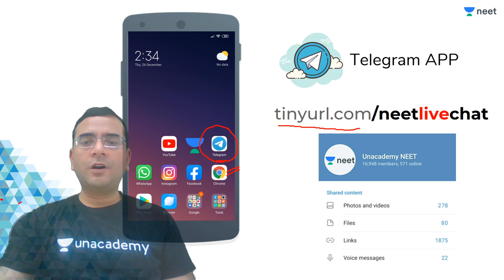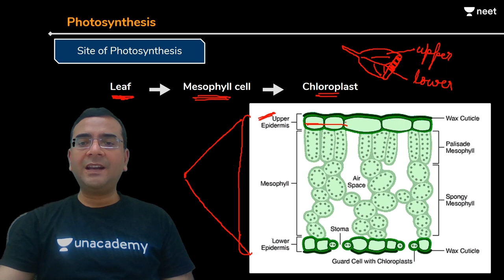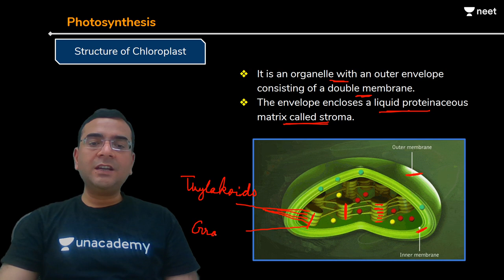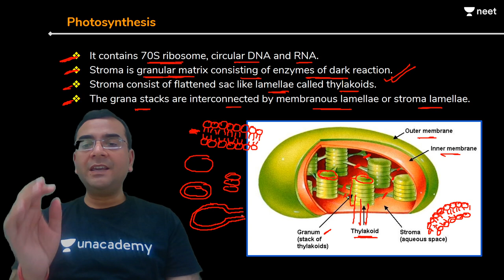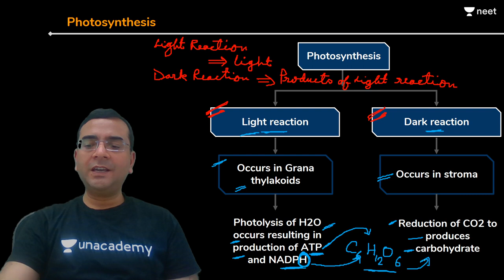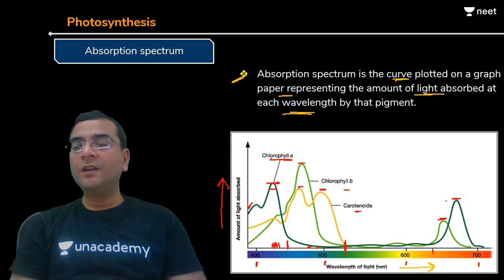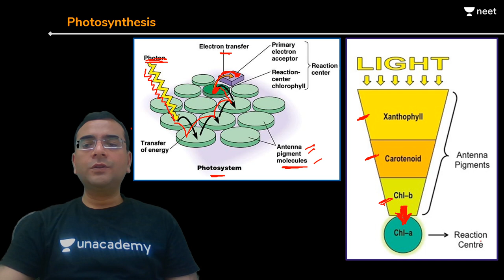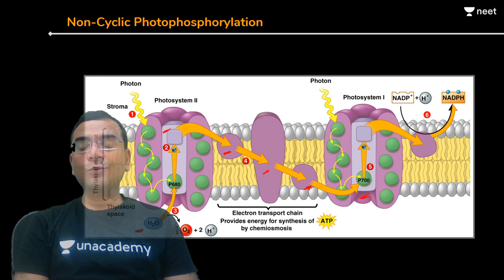NEET: Photosynthesis - L 1 | Light Reaction | Class 11 | Unacademy NEET | Pradeep Sir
Unacademy NEET brings you another interesting Biology session to prepare you for NEET 2020. In this session, Pradeep Sir will be discussing Photosynthesis and its important concepts to prepare you for NEET. Watch this video to know some of the best practices to follow to crack NEET 2020.

1. Learn from your favourite teacher
2. Dedicated DOUBT sessions
3. One Subscription, Unlimited Access
4. Real-time interaction with Teachers
5. You can ask doubts in the live class
6. Limited students
7. Download the videos & watch offline